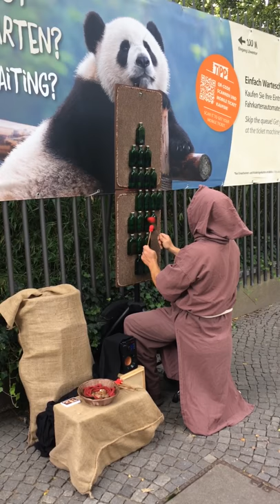Bottle Monk macht Musik auf JÄGERMEISTERFLASCHEN vor Berliner Zoo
Hier sehr ihr einen Bottle Monk der überall in Berlin Musik auf jägermeisterflaschen macht